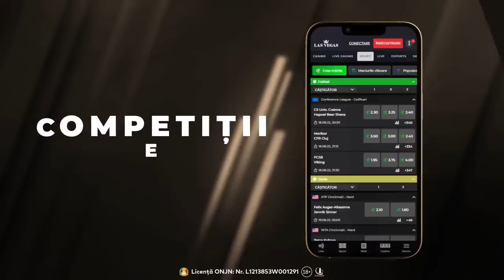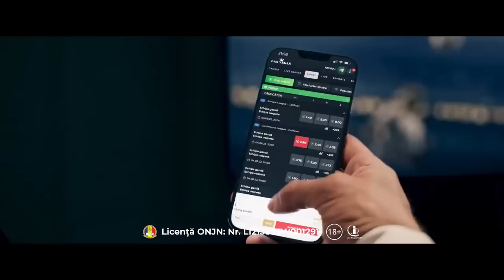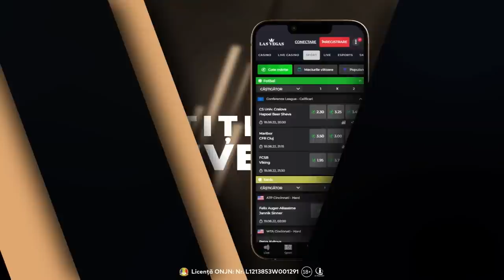Conferinta presa RXF 43 #2 by LasVegas